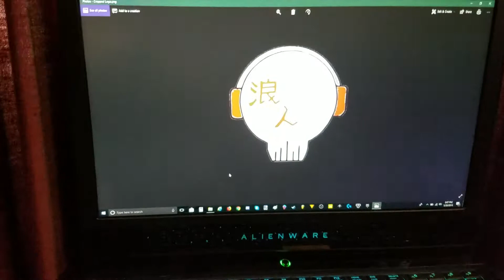My Logo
The meaning behind my logo.  I had fun creating it.  The headphone represents my music and the mouth is supposed to be an equalizer.  The eye and the nose is my name in Japanese and it stands for Ronin (a samurai without a master).  I was given this name because I'm part Filipino, Japanese and German.